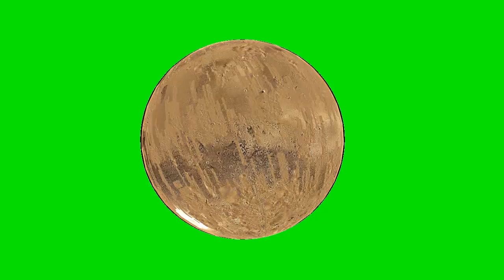PLANET MARS SPINNING GREEN SCREEN